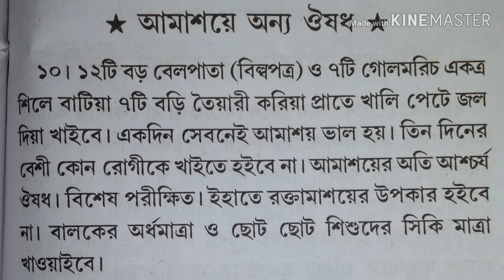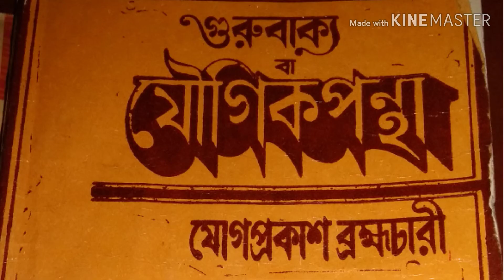ঘরোয়া উপায়ে আমাশয় সারানো।dysentery treatment in home remedies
ঘরোয়া উপায়ে আমাশয় রোগর চিকিৎসা ।অতি সাধারণ ভাবে আমাশয় রোগের ঘরোয়া চিকিৎসার কথা বলা হয়েছে এই ভিডিও টিতে।dysentery treatment in home remedies